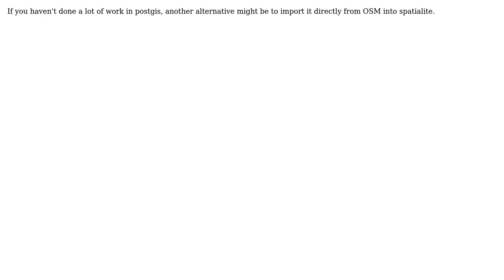GIS: Export from PostGIS to SpatiaLite? (2 Solutions!!)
GIS: Export from PostGIS to SpatiaLite?

With thanks & praise to God, and with thanks to the many people who have made this project possible! | Content (except music & images) licensed under CC BY-SA | Music | Images & others | With thanks to user Tanner user Stephane Henriod user nickves user EikeMike user BradHards and the Stack Exchange Network Trademarks are property of their respective owners. You are responsible for your own actions.